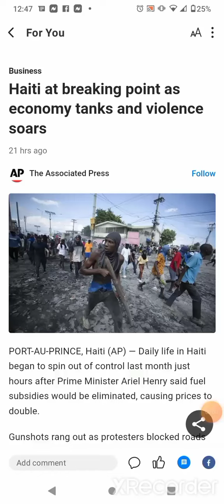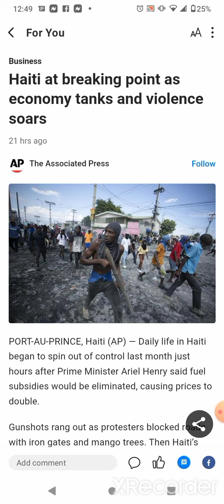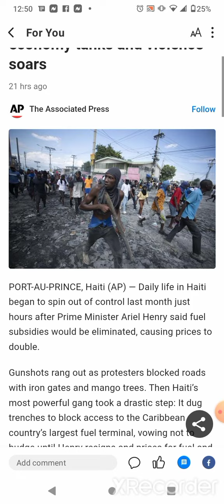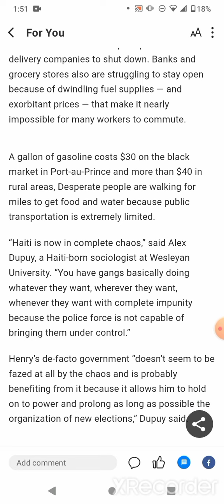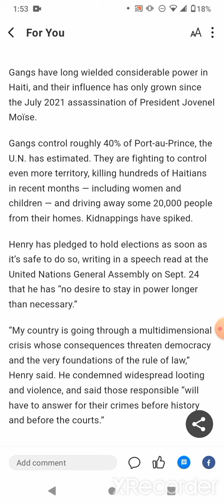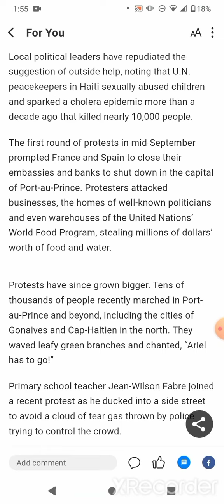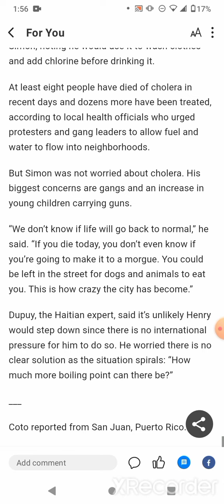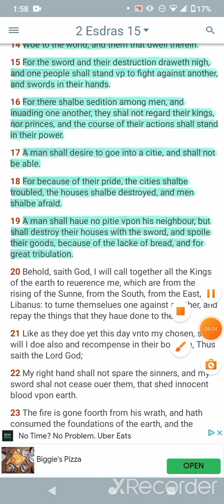News Update: Haiti Dysfunction System Causing Chaos (link in description)